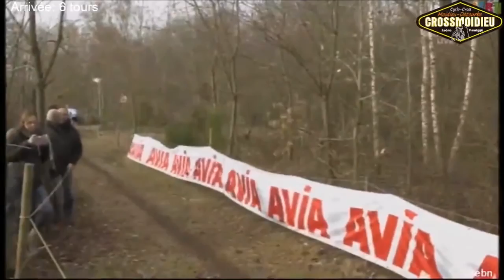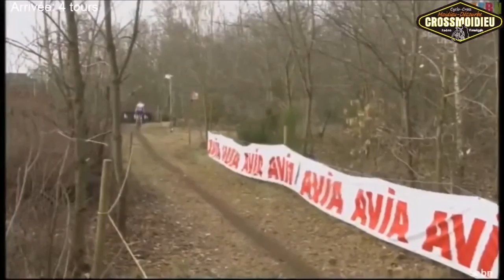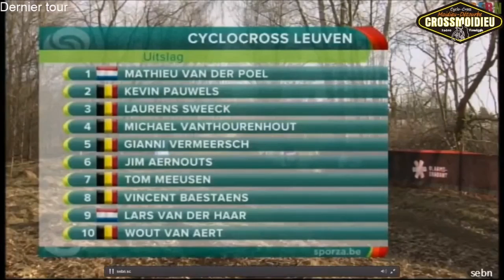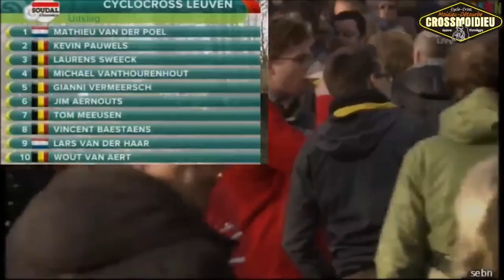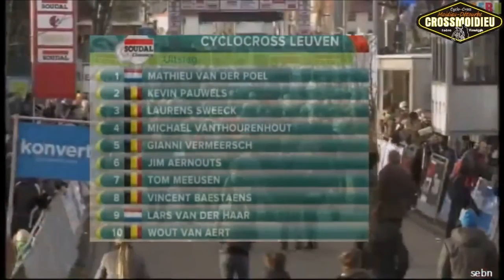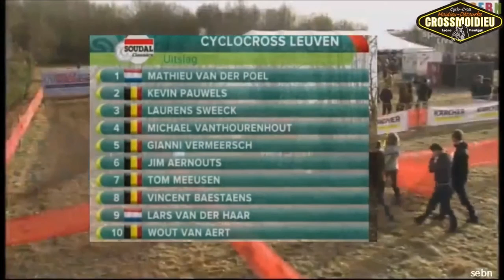Leuven 2017 Soudal Classics - Commentaires en français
Revivez l'avant-dernière épreuve de la saison de cyclocross 2016/2017 avec un commentaire 100% en français. Les infos les + pertinentes pour comprendre tous les enjeux de l'épreuve.